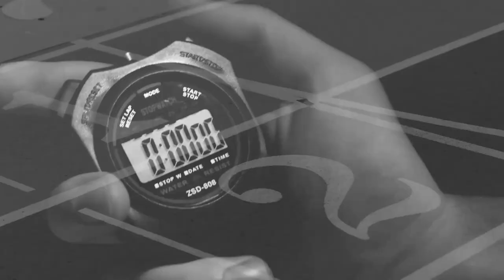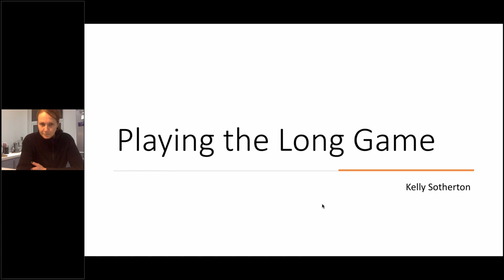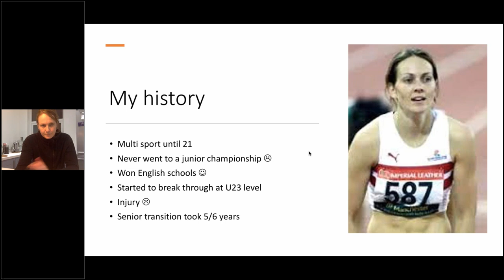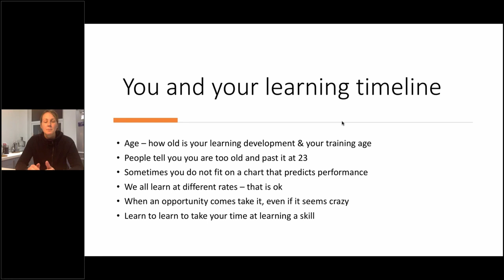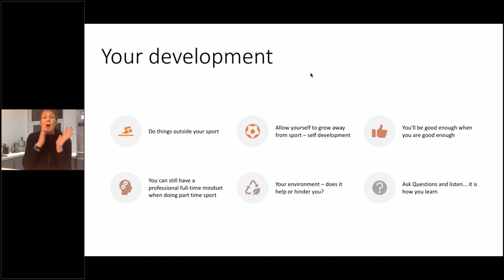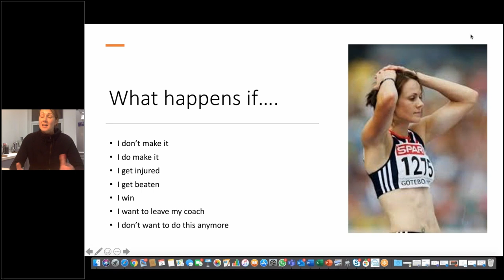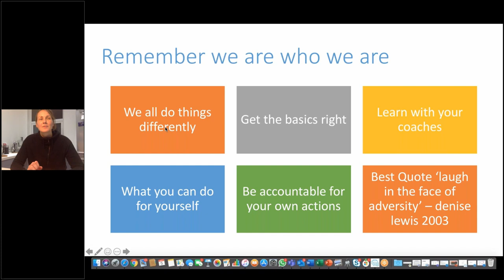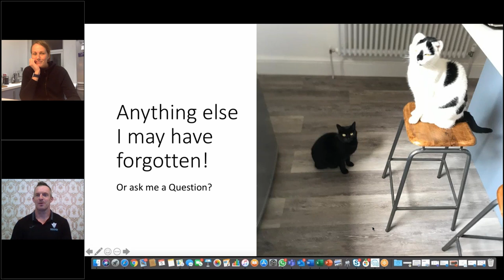All or Nothing Kelly Sotherton- An Athlete’s Journey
Aim: To explore the transition of an athlete from junior to senior success and playing the long game.

Audience: For athletes, coaches and parents wanting to understand what it takes to develop as an athlete both physically and mentally